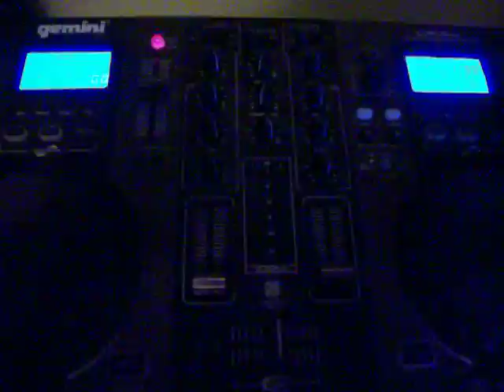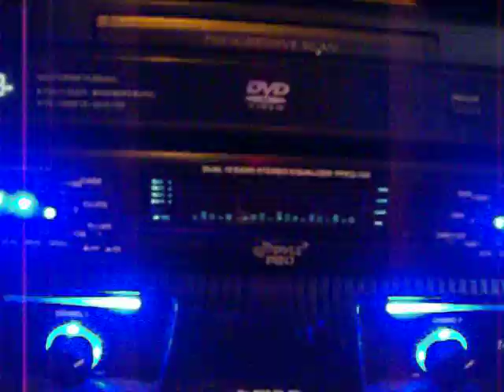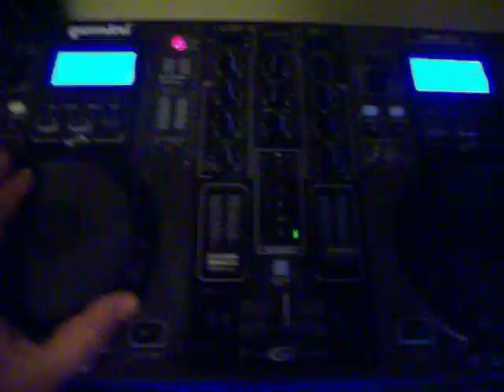cholowiz13 dj system and some of my Canvas characters